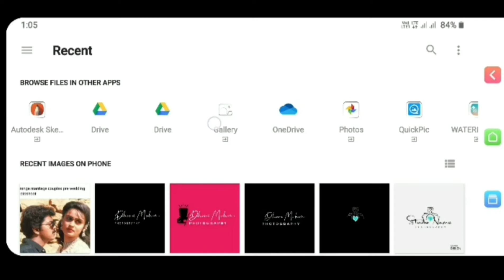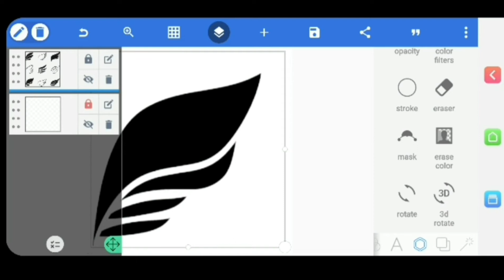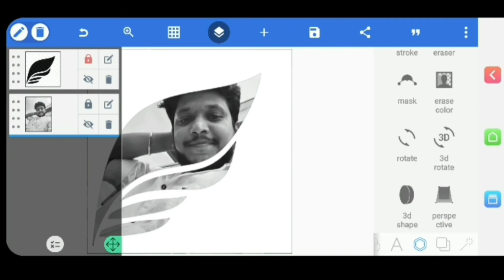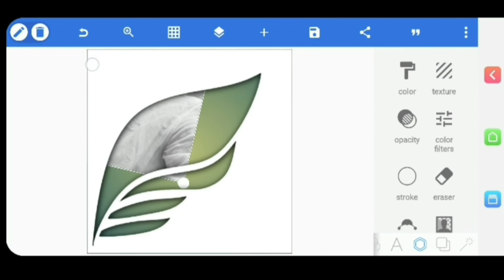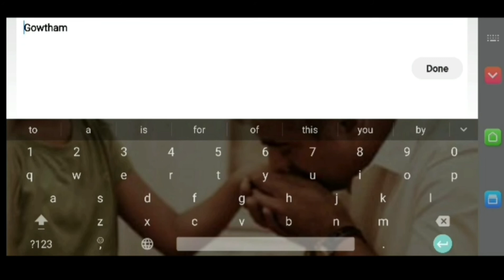CREATIVE BIRD WINGS PHOTO EDITING / PIXELAB EDITING TUTORIAL / G CREATIVE ART WORK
CREATIVE BIRD WINGS PHOTO EDITING / PIXELAB PHOTO EDITING TUTORIAL / G CREATIVE ART WORK

see you soon with a new interesting video...🖤🖤🖤